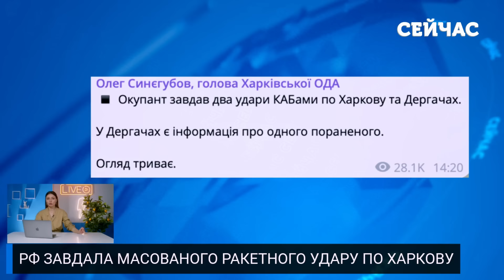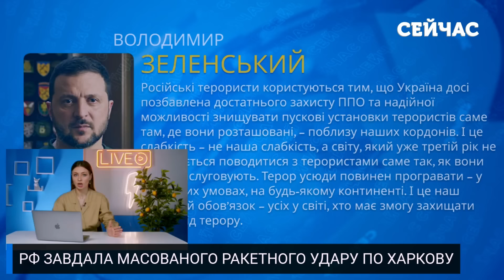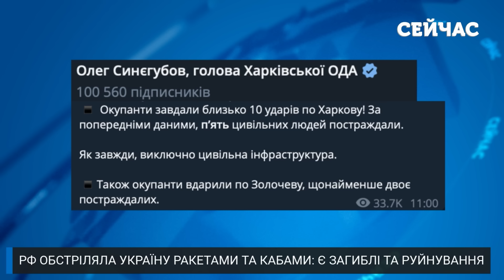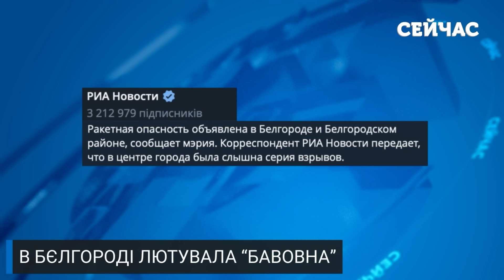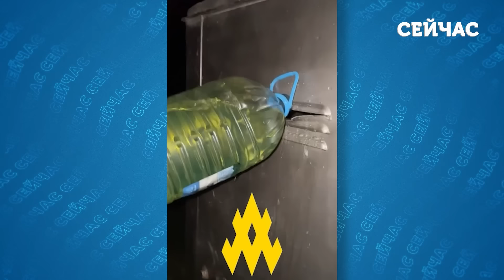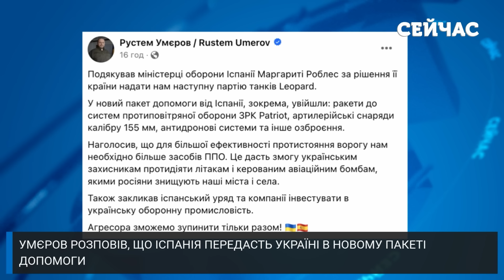Терміново! По Харкову вдарили 15 РАКЕТ. Евакуація в Торецьку ПІД ОБСТРІЛОМ.Приліт БАЛІСТИКИ у Дніпрі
У Харкові пролунали потужні вибухи. У розпал робочого дня по місту вдарили 15 ракет. Також Росія атакувала балістикою Дніпро. А у Торецьку рятувальники потрапили під обстріл під час евакуації поранених. Деталі дивіться у випуску новин «Сейчас» від Анни Ткаченко.